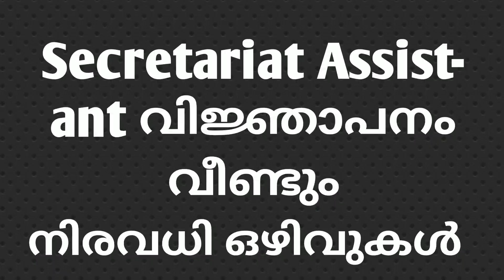Secretariat Assistant വിജ്ഞാപനംവീണ്ടും